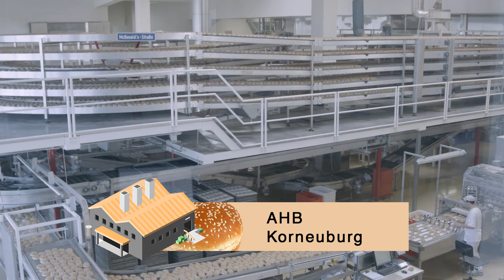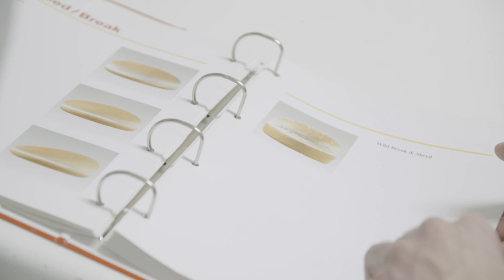Budu mít vlastní burger | návštěva dodavatelů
Když jsem před 8 lety pracoval v Mekáči, snil jsem o tom, že budu mít jednou svůj vlastní burger. S kolegou jsme vymýšleli, co by v něm bylo, testovali jsme různé omáčky a bavili se o tom, jak by se jmenoval. Zmínil jsem se o tom ve vlogu, když jsem po dlouhé době kolegu v Brně navštívil a lidi z McDonalds si toho všimli a nabídli mi, že vlastní burger můžu mít. Takže jdu do toho a vy u toho můžete být se mnou. V tomto díle se pojedeme podívat za dodavateli, kteří vyrábějí suroviny do McDonalds.

Snapchat • JirkaKral

► Moje adresa:
Jirka Kral